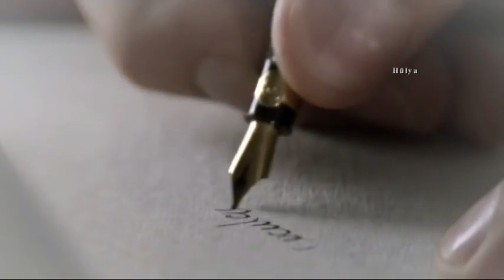Giovanni Marradi Historia de un Amor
lovesongsromantic 90s
lovesongsromantic 90s# nonstop
blues music
blues songs
jazz blues
slow blues
whisky blues
blues guitar
blues rock
whiskey blues
relaxing blues
rock ballads